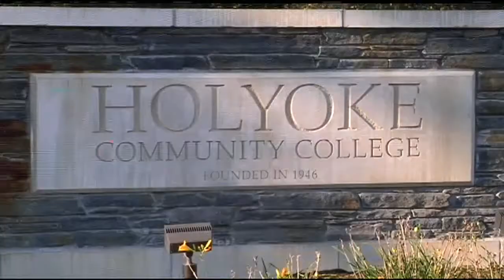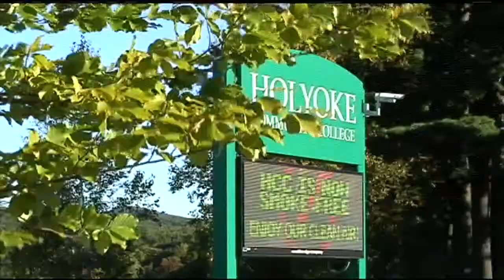Holyoke Community College closed all day due to threatening note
Holyoke Community College has canceled classes throughout the day, following the discovery of a threatening note on campus Monday morning.